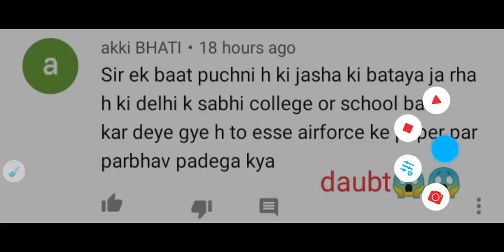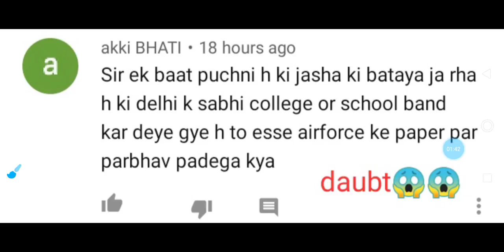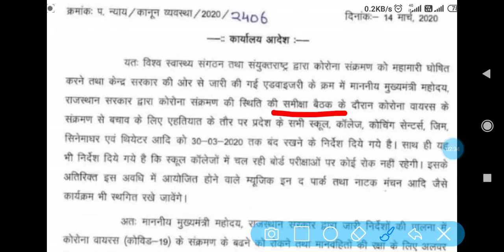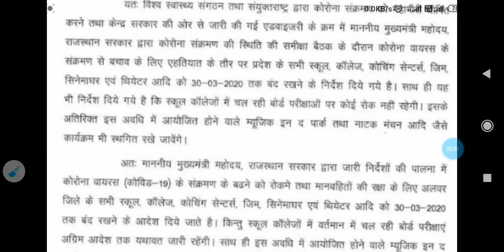Airforce x Y group exam important information BATCH-01/2021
Hello students

In this video- es video ma airforce x y group ka students ka liya h jo airforce x y group ka exam daga or yaha apna daubt clear kar sakta h